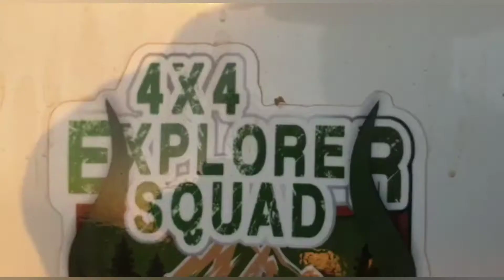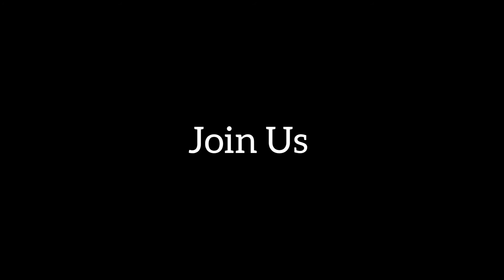Leaving to karachi from Mehar Jabal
Explorer squad is an Off-road adventure club of like-minded people with the avid love of travel to distance places, charted or unknown, deep in the valleys and high on the mountain paths. We love to record our adventures and share them with you. If you want to join us on our adventures and travels, we welcome you with open arms.
Follow to join us .